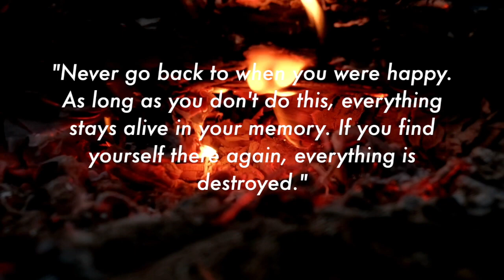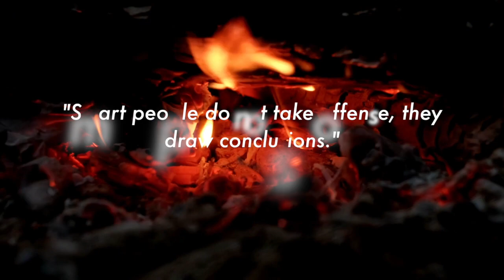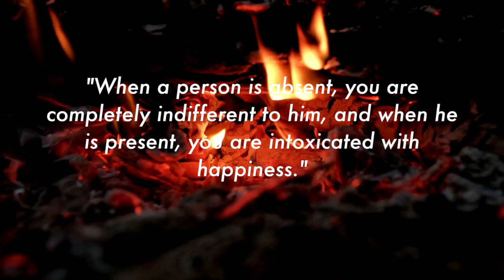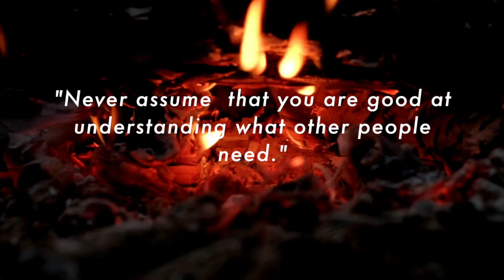Agatha Christie Quotes Changing the Outlook | How Wisely Said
Agatha Christie is an English writer and playwright. She is one of the most famous authors of detective fiction in the world. How witty is she. Today I wanted to share with you her quotes and wise words that helped me to take a fresh look at life.
She was embarrassed about her profession
Even after publishing a good dozen books, Agatha Christie stubbornly indicated "housewife" in the official documents in the column "occupation". Moreover, the writer, whose novels the whole world has been reading to this day, had neither a separate office nor a desk.
Mother forbade Agatha to read
As a rule, parents dream that their child, instead of aimlessly wandering around the house or outside, spends as much time as possible reading. In the life of little Agatha, everything was the opposite: her mother Clarissa Boehmer suffered from a mild form of nervous disorder, and besides, being a keen person, she literally raved about the Victorian era.

Christie suffered from an unusual mental disorder
If everything was fine with the writer's reading, then things were much worse with writing. All her life, Christie suffered from dysgraphy — a violation of mental functions, because of which she could not arrange the letters in words in the correct order. However, this did not prevent her from coming up with amazing stories and typing them on a typewriter. If the latter was not at hand, Agatha dictated the text to someone from her entourage.

Staged her own abduction (or not?)
At the end of 1926, Agatha Christie disappeared without a trace. The disappearance of the writer surprisingly coincided with the request of her husband Archibald Christie for a divorce. On day X, Agatha put her little daughter to bed, then got behind the wheel of the car and sped off in an unknown direction, and a few days later the car with the woman's personal belongings was found on the riverbank. x